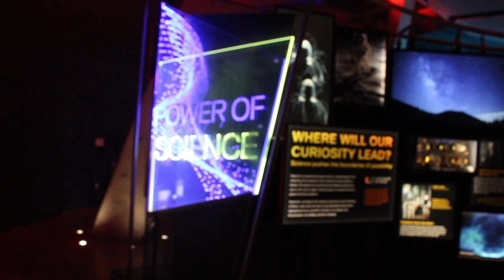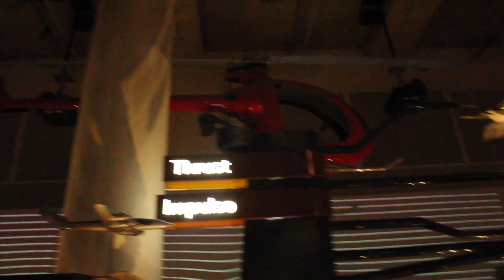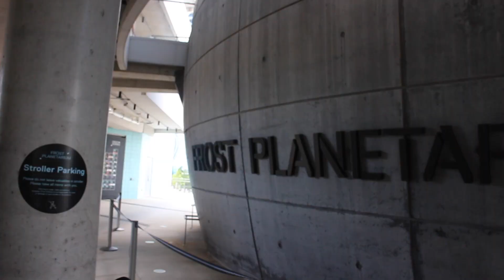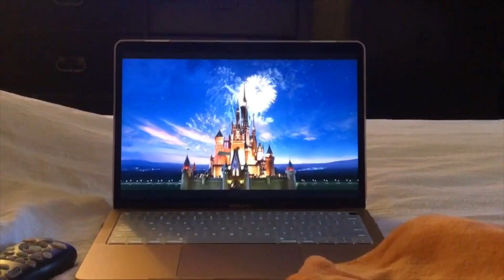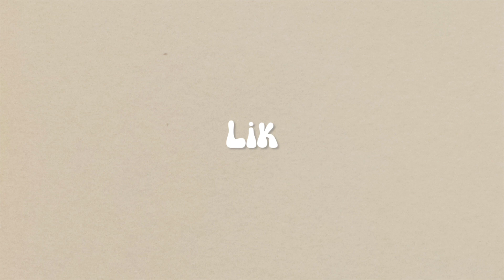Florida Vlogs! day 5 | Miami Beach & Frost Museum | Heather Nicole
FLORIDA VLOGS!
This day we walked Miami beach! which Jacob liked but I did not haha. Then we decided to go to the science museum downtown! It was cool and Jacob had a liiittle too much fun in our paper airplane competition... but we had a great day! Then we went to our room and watched nemo!!
♡Heather